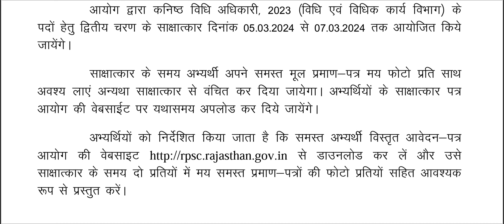26/02/2024 Press Note Regarding Interview Date (Second Phase) for Junior Legal Officer Exam-2023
26/02/2024 Press Note Regarding Interview Date (Second Phase) for Junior Legal Officer Exam-2023